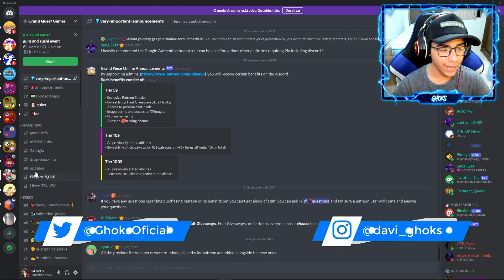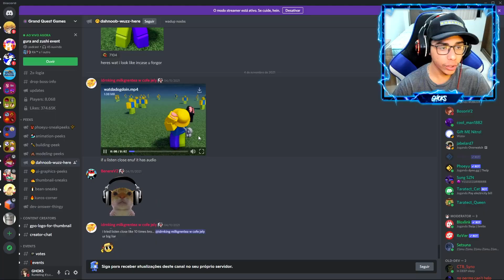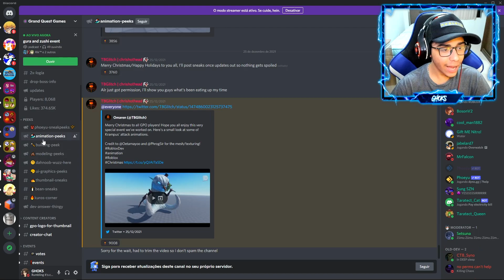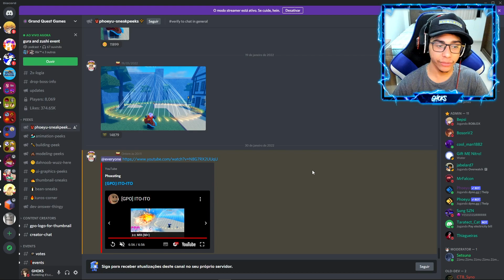a MELHOR ITO ITO NO MI já FEITA no ROBLOX !! Superou TODAS EXPECTATIVAS...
🎬 Sobre:

🎮GAME: GRAND PIECE ONLINE

👉✔Gravador◕
👉◆Mirillis Action! / Streamlabs OBS
👉✔Editor回